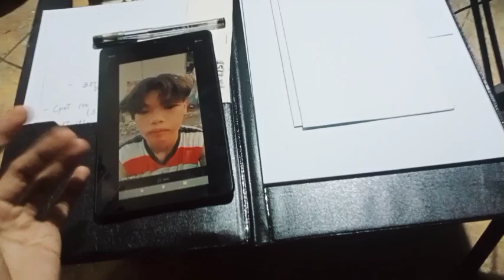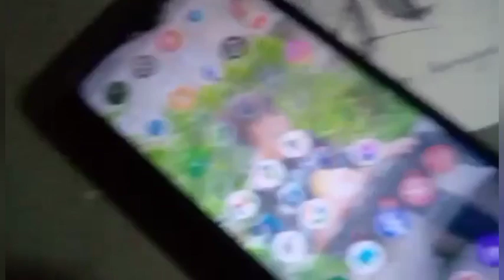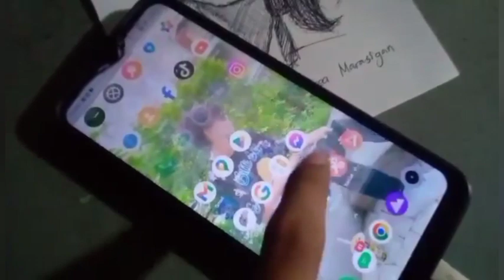sketching bago mawala ang cp ko😭